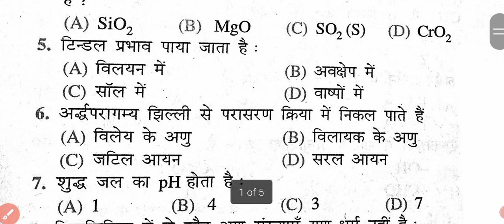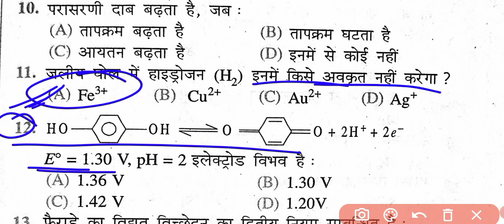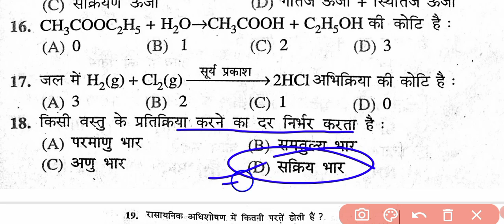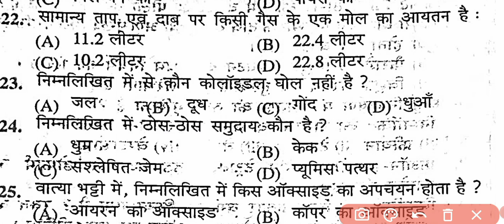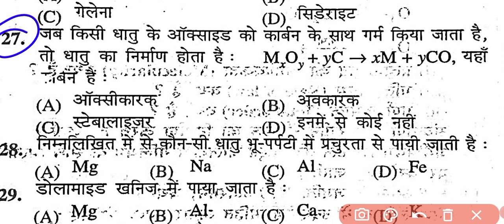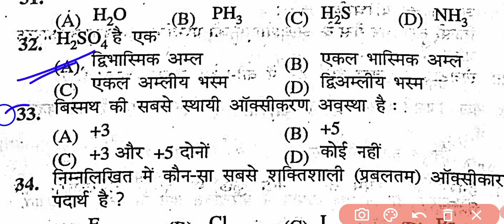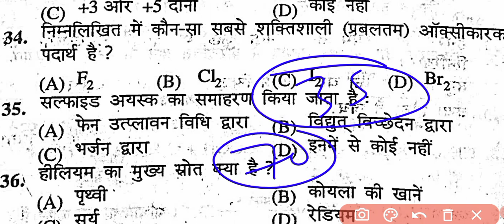Bihar Board 12th Chemistry Viral Question 2024 Class 12th Chemistry VVI Objective Question 2024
Class 12th Chemistry रसायन विज्ञान महत्त्वपूर्ण Objective Question 2024।Bihar Board Chemistry।
class 12th chemistry vvi objective question 12th chemistry vvi objective question